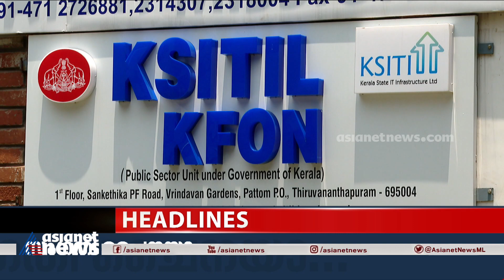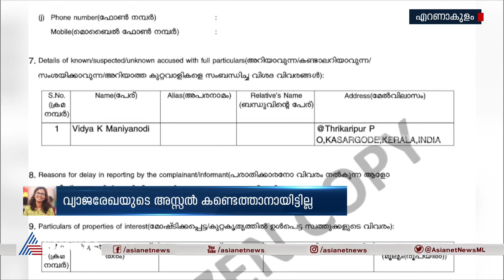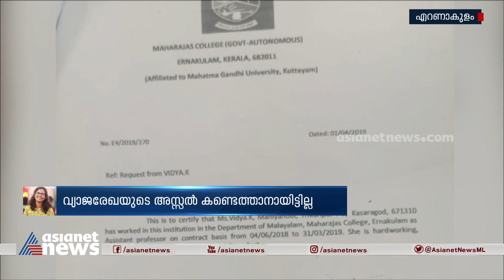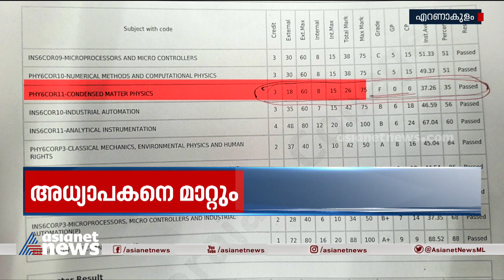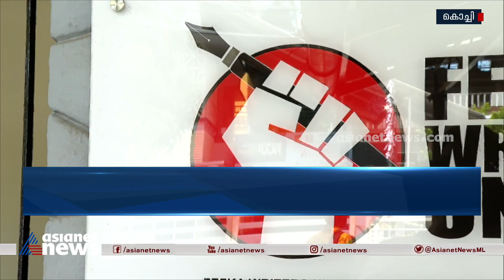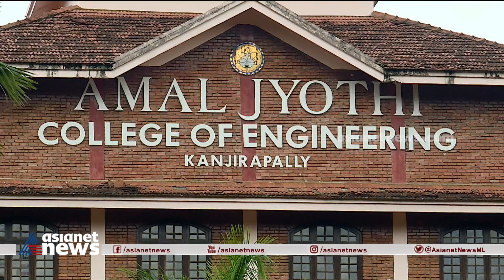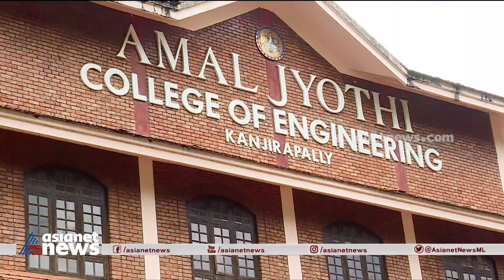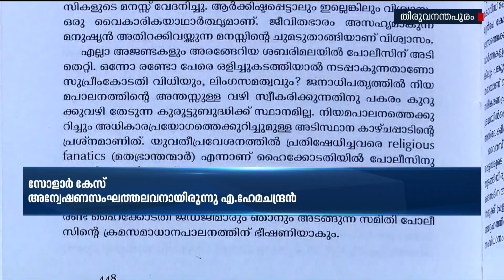News@1 PM | ഒരുമണി വാർത്ത വിശദമായി | 08 June 2023